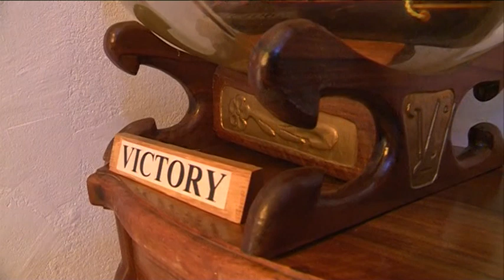BOJE JUTRA - Kako napraviti brod u boci - Dragan Marković